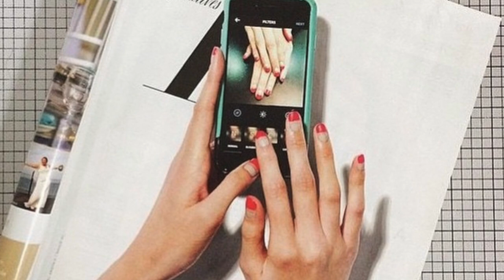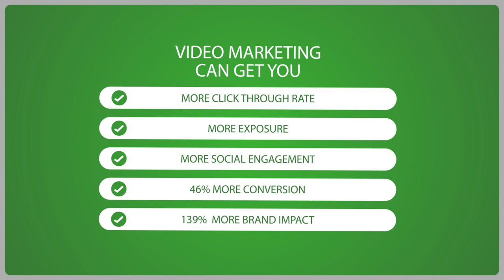How to Stay Entertained with Plugin Ep.24 with Everything Evelyne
How to Stay Entertained with Plugin Episode 24 with Everything Evelyne. Seg